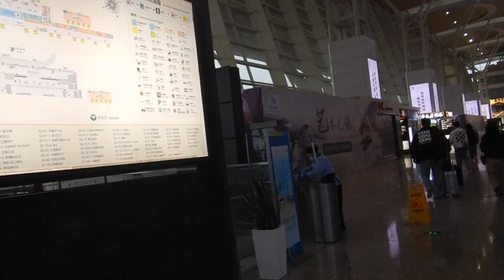What food is there at Wuxi airport?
Hi travellers,
This video shows the food options before and after security at Wuxi Sunan Shuofang airport.  I got some Starbucks before security in preparation for the flight as I find inflight catering a bit sub par, especially domestically.

After security I found KFC and Costa Coffee, so not a bad spread for such a small airport.